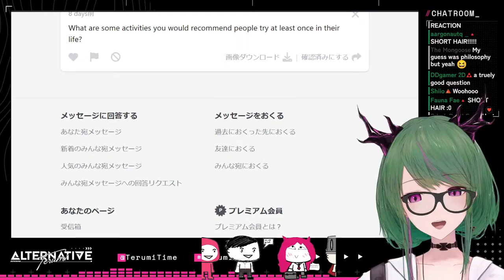An Activity You Should Try At Least Once In Your Life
An idol hopeful, reaching out beyond the stars.

»»- 　Stream Chapters　 -««
0:00:00 Loading

»»- 　Hashtags　 -««
Oshi Mark 🔺🔻
Livestream
Memes
Fan Art
NSFW
Fan Name "Koibito"

1. Be kind to both me and the other viewers.
2. If someone's trying to act up, just ignore + report + block them.
3. Try not to talk about topics unrelated to the stream.
4. Don’t bring up other streamers unless I've mentioned them myself.
5. Avoid talking about me in other streams.
6. Feel free to chat before the stream starts. There's no problem in a little water cooler chat.
7. Any language is fine, translation is encouraged.

»»- 　Credits　 -««
dova-S
Peritune
Irasutoya
VERTIGRIS
Inverse